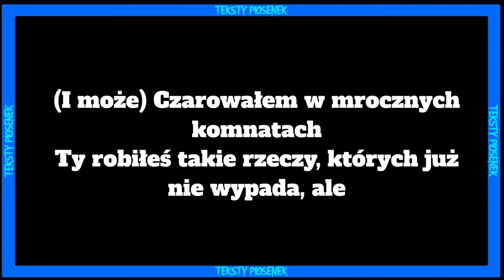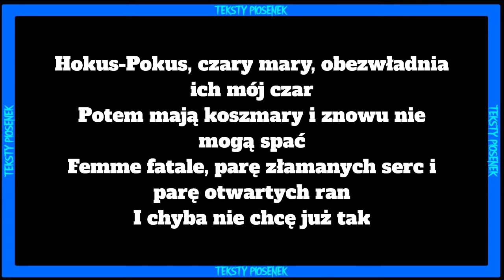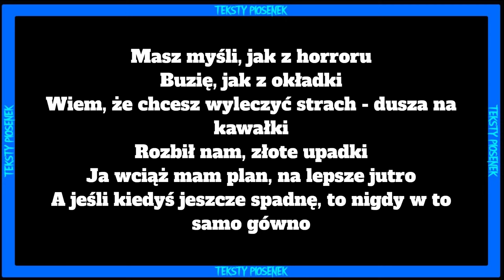Kubi Producent - Mroczna Komnata TEKST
Siemasz 🤙 wykonałem dla was tekst do nuty 🎵Kubi Producent - Mroczna Komnata🎵